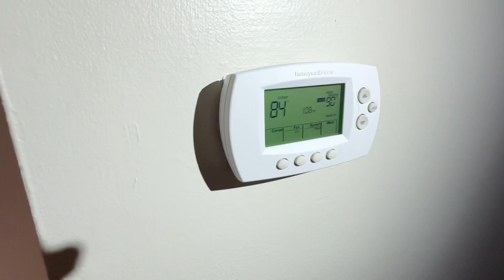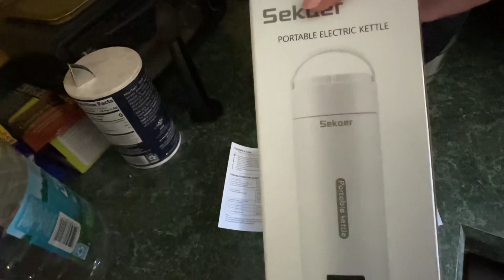🔴 ну и ЗМЕЯ 🔴 УШЛА к СОСЕДУ ЖАРА сломан КОНДИЦИОНЕР моя ДИЕТА на минус 10 кг. 02.08.2023